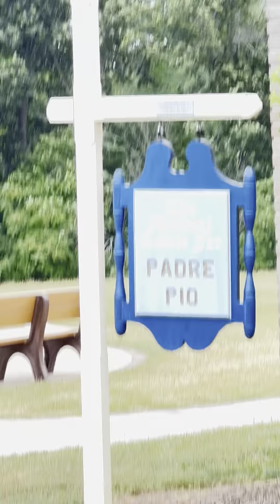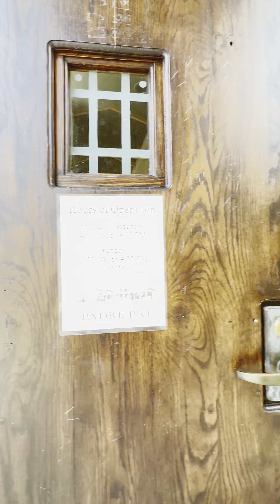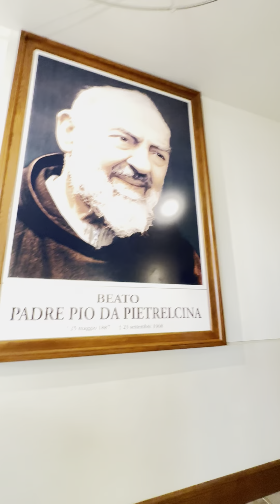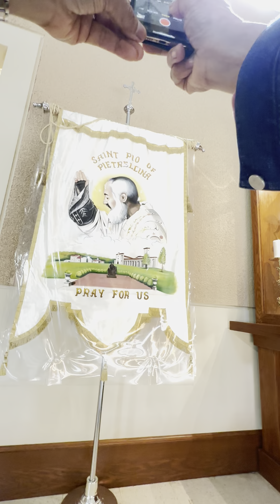The Father Pio Church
In beautiful place in Pennsylvania USA.